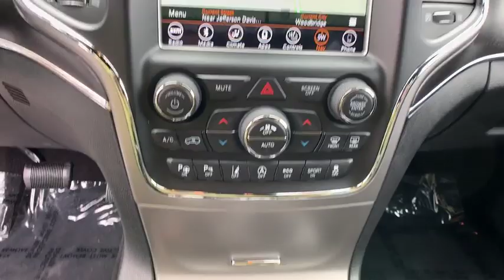2018 Jeep Grand_Cherokee Woodbridge, Springfield, Manassas, Fredericksburg, Fairfax, VA 8JG5881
Used 2018 Jeep Grand_Cherokee available in Woodbridge, Virginia at Lustine Chrysler Dodge Jeep Ram. Servicing the Springfield, Manassas, Fredericksburg, and Fairfax, VA area.
2018 Jeep Grand_Cherokee Limited 4x4 - Stock#: 8JG5881 - VIN#: 1C4RJFBG4JC479864

*CHRYSLER CERTIFIED* CARFAX 1 OWNER BACKUP CAMERA *4WD* GPS / NAVIGATION LEATHER INTERIOR PREMIUM LEATHER INTERIOR HEATED SEATS BLUETOOTH HANDS-FREE BLIND SPOT DETECTION LOADED WITH SAFTEY FEATURES!! REMOTE STARTER TOUCH SCREEN RADIO IPOD ADAPTER 4WD 3.45 Rear Axle Ratio 4-Wheel Disc Brakes 6 Speakers ABS brakes Air Conditioning AM/FM radio: SiriusXM Anti-whiplash front head restraints Apple CarPlay Audio memory Auto-dimming door mirrors Auto-dimming Rear-View mirror Automatic temperature control Brake assist Bumpers: body-color Chrome Exterior Mirrors Compass Delay-off headlights Driver door bin Driver vanity mirror Dual front impact airbags Dual front side impact airbags Electronic Stability Control Engine Oil Cooler Four wheel independent suspension Front anti-roll bar Front Bucket Seats Front Center Armrest w/Storage Front dual zone A/C Front fog lights Front reading lights Fully automatic headlights Garage door transmitter Google Android Auto GPS Antenna Input Heated door mirrors Heated front seats Heated rear seats Heated steering wheel Illuminated entry Integrated Voice Command w/Bluetooth Knee airbag Leather Shift Knob Leather Trimmed Bucket Seats Low tire pressure warning Memory seat Navigation System Normal Duty Suspension Occupant sensing airbag Outside temperature display Overhead airbag Overhead console Panic alarm ParkView Rear Back-Up Camera Passenger door bin Passenger vanity mirror Power door mirrors Power driver seat Power Liftgate Power passenger seat Power steering Power windows Quadra-Drive II 4WD System Quick Order Package 2BH Radio data system Radio: Uconnect 4 w/7 Display Rear anti-roll bar Rear Parking Sensors Rear reading lights Rear seat center armrest Rear window defroster Rear window wiper Remote keyless entry Roof rack: rails only Security system Speed control Speed-Sensitive Wipers Split folding rear seat Spoiler Steering wheel mounted audio controls Tachometer Telescoping steering wheel Tilt steering wheel Traction control Trip computer Turn signal indicator mirrors USB Host Flip Variably intermittent wipers Wheels: 18 x 8.0 Tech Gray Aluminum.br2018 Jeep Grand Cherokee LimitedbrbrbrFCA US Certified Pre-Owned Details:brbr * Warranty Deductible: $100br * 125 Point Inspectionbr * Limited Warranty: 3 Month/3000 Mile (whichever comes first) after new car warranty expires or from certified purchase datebr * Roadside Assistancebr * Vehicle Historybr * Transferable Warrantybr * Powertrain Limited Warranty: 84 Month/100000 Mile (whichever comes first) from original in-service datebr * Includes First Day Rental Car Rental Allowance and Trip Interruption BenefitsbrbrbrCHRYSLER CERTIFIED - 7-YEAR/100000-MILE POWERTRAIN LIMITED WARRANTY!!!brbrCall our PROFESSIONAL SALES TEAM @ for MORE INFORMATION and ADDITIONAL DISCOUNTS!!! Lustine Chrysler Dodge Jeep & RAM equals a FANTASTIC BUYING EXPERIENCE!!!